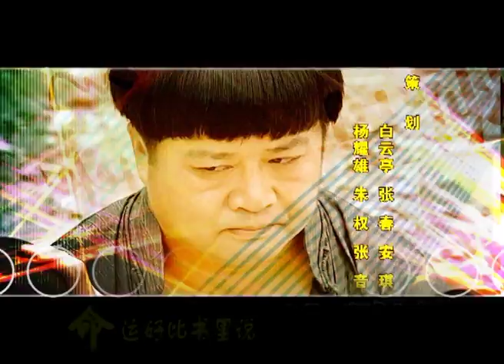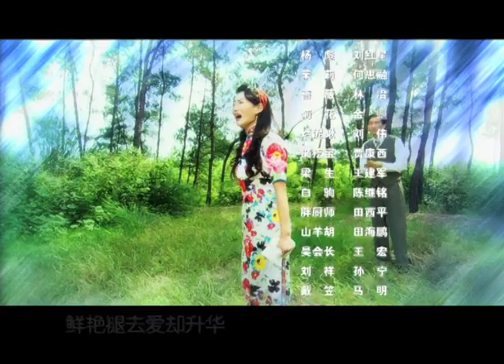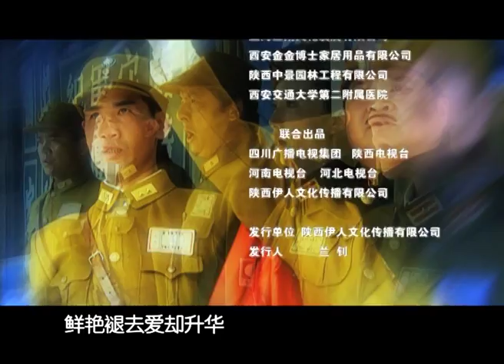《哈儿传奇》18（主演：张春，闾汉彪，姚扩，杨刚）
《哈儿传奇》 1-34 集